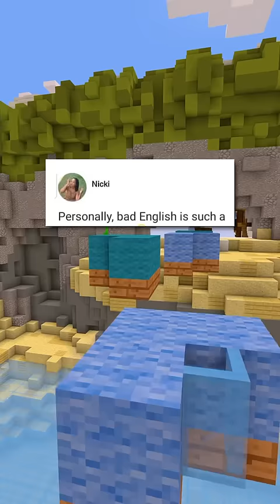Massive L's..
Hello, and here's where to find some massive L's in 2024!